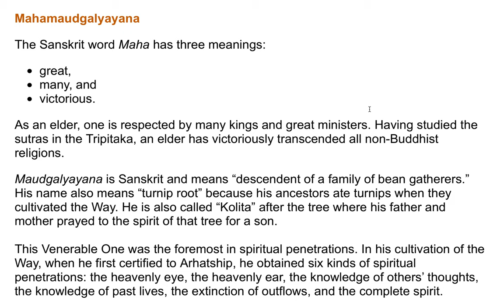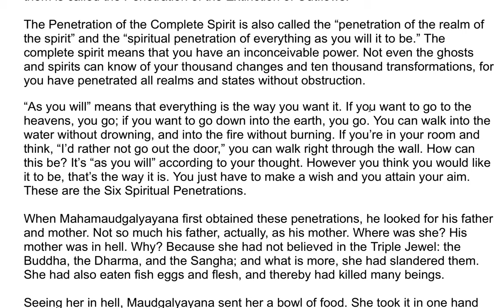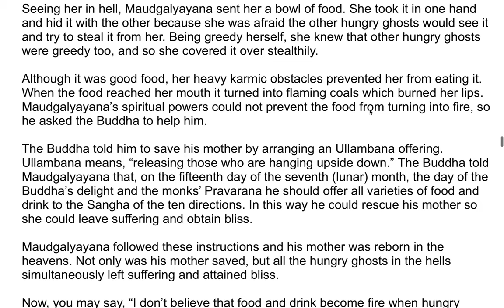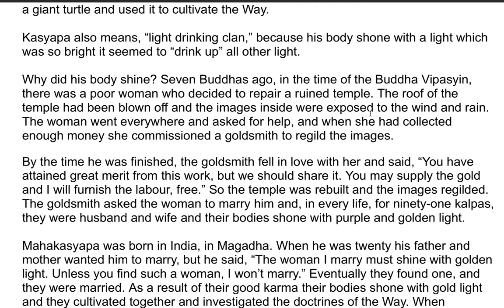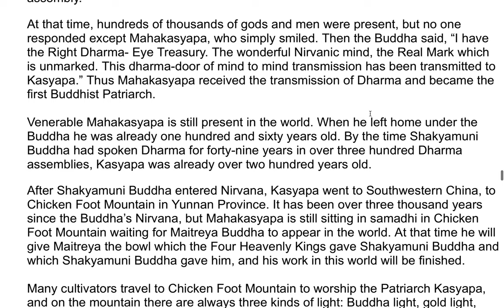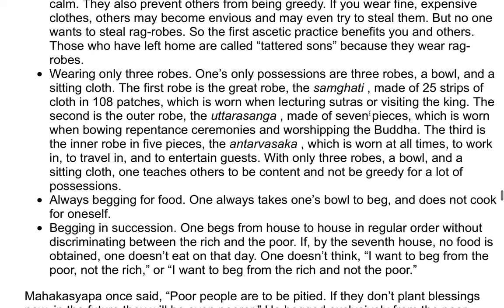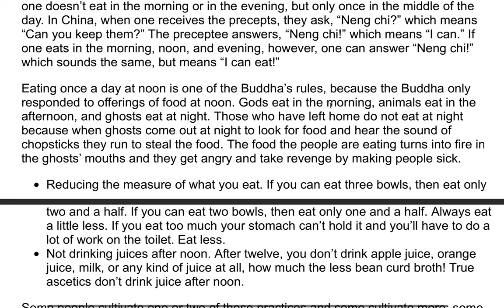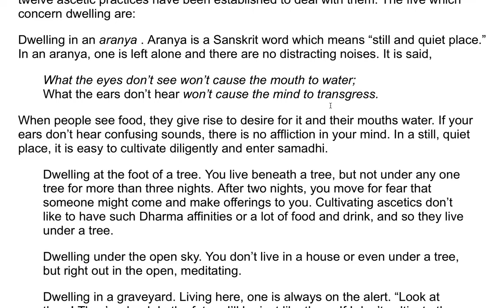Amitabha Sutra - A Commentary by the Venerable Master Hsuan Hua 9